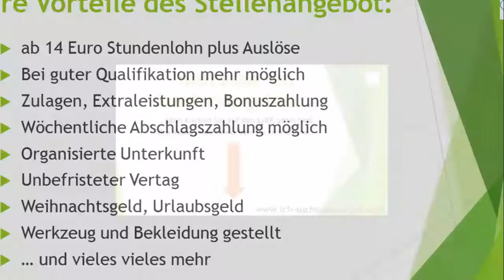Stellenangebot Klempner und Installateur www ich suche einen job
+++  DIREKTLINK ZUM ANGBEOT +++

+++ STELLENANGEBOT / JOBANGEBOT +++

Stellenangebot Klempner und Installateur

+++ KURZBESCHREIBUNG +++

Nutzen Sie ihre Chance auch ohne Vermittlungsgutschein wieder in Arbeit zu kommen!  Renommierte und namenhafte Großkunden von unserer Personalvermittlung suchen weitere Klempner/in und Installateur/in für die angegebenen Regionen. Ihre Tätigkeiten umfassen unter anderem: - Sie bauen Badewanen, Duschkabinen und sonstige Sanitäranlagen ein - Montage und Inbetriebnahme von Heizsystemen - Zuschneiden und Verlegen von Rohren - Wartung von Heizungs- und Sanitäranlagen im Rahmen des Kundendienstes ...und viele weiteren berufstypischen Tätigkeiten. Zwingend bei diesem Angebot sind natürlich eine entsprechende Ausbildung und eine gewisse Berufserfahrung. Allerdings erhalten frisch ausgelernte Fachkräfte ebenfalls eine Chance. Generell arbeiten sie von Montag bis Freitag und haben das Wochenende frei. Wünschenswert sind Führerschein und ein eigener PKW, allerdings ist dies nicht zwingend, da das Unternehmen Fahrgemeinschaften organisieren kann. Sie er Für dieses abwechslungsreiche Angebot erhalten sie ein Grundgehalt von bis zu 14 Euro/h plus Zulagen wie Weihnachtsgeld, Urlaubsgeld, Fahrkosten und vieles vieles mehr.

+++ DIREKT BEWERBUNG +++

+++ IMMER ALLE STELLENANGEBOTE ALS ERSTER SEHEN… +++

Oder Sie LIKEN uns auf Facebook oder Google Plus. Dann verpassen Sie nie ein TOP STELLENANGEBOT.

++ ALLE STELLENANGEBOTE AUF… +++

+++ ADRESSE +++

Rudolf Breitscheid Str. 121
14943 Luckenwalde